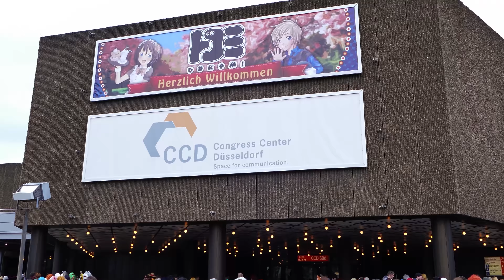DoKomi 2016 - Düsseldorf, Germany - Cosplay Music Video in 4K UHD - Sevenblade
I hope to see you guys next year at DoKomi 2017.

The Congress Center of Düsseldorf is right next to the Nord Park, that also includes a Japanese Garden! :)

Cosplayers in this video:
0:06 and 0:23 - "Ahri" (from: League of Legends) by "Kyra Kitsune"

If I filmed you for this video and want to be mentioned in the description, give this video a comment saying:
1. The time you are seen (example 00:00)
2. You character's name, and where your character is from.
3. Your cosplay name or your real name (if you want).

"Klave feat. Francis - Realer Than Love"